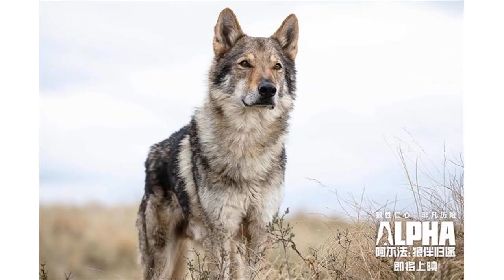“阿尔法狼”是只佛系萌犬，一气可跑100公里，最近爱上了拍电影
采写/新京报记者 周慧晓婉新媒体编辑/许乔洋图片来源于网络暑期档落幕，内地影市又迎来新一轮影片“混战”。上周五，一部表现“人狼情深”的家庭冒险片《阿尔法·狼伴归途》（后简称《阿尔法》）登陆内地院线，在几部新片中排片占比、上座率、票房收入都是最高的，至截稿前，投资5100万美元的这部影片已在全球获得了6000万美元的票房，勉强收回成本。而在国内影市则取得了8000万票房，目前看来破亿几乎是囊中之物。口碑方面，IMDb7.0分，烂番茄新鲜度82%，在国内豆瓣平台上，该片也获得了6.5分中规中矩的成绩。故事史前世界，手法平实《阿尔法》由曾制作过《比利·林恩的中场战事》的Studio 8出品，由艾尔伯特·休斯执导，他曾导演过《来自地狱》、《伊莱之书》等热门作品，这也是休斯第一次独立执导的电影，以前他的电影都是和双胞胎弟弟艾伦·休斯合作的。《阿尔法》用96分钟的片长讲述了2万年前的旧石器时代晚期，人类群居在一起艰难度日，除了极端环境外还要面对各种凶禽猛兽的袭击。一次外出狩猎的过程中，男主人公科达因牦牛的攻击而坠落山崖，后又遭遇狼群围攻，命悬一线间他打伤了其中一头狼，但不忍狼死去将之救活，后来人与